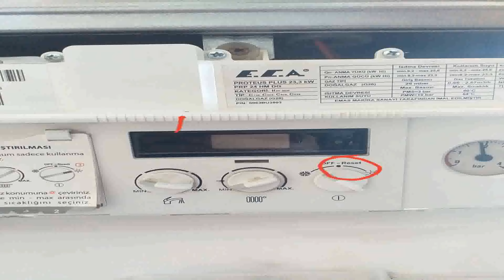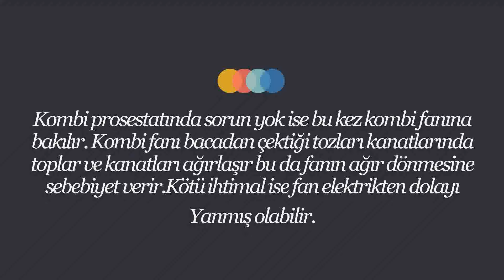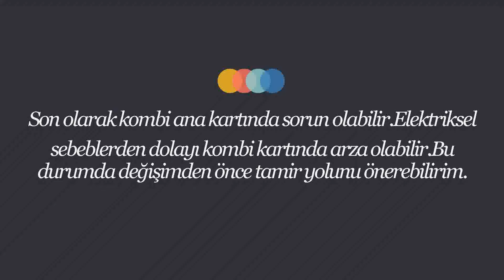ECA F5 ARIZASI / ECA KOMBİ ARIZALARI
Video size yardımcı olduysa bana destek amaçlı kısa bir zaman ayırarak görüşlerinizi işletme haritama 5 yıldız verip yorum yaparak belirtirseniz sevinirim.

Bu videomda sizlere eca kombi f5 hata kodu hakkında bilgi vermeye çalıştım.Umarım beğenmışsinizdir.